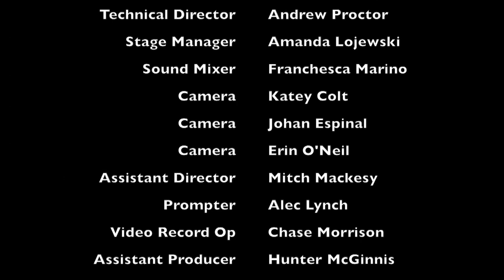Electoral College Show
The Electoral College show presented by Widener University and The Delaware Law School